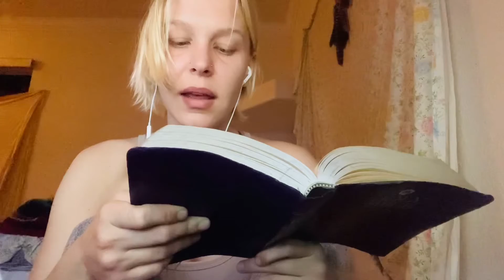Psalm 10 - A Psalm A Day 2021